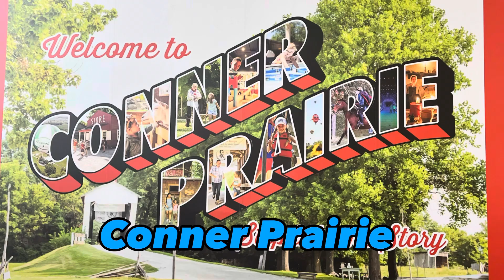Mini Vacation Vlog/Indianapolis/Fishers